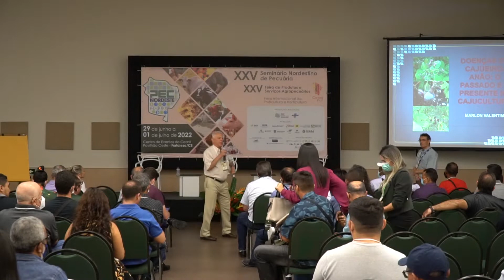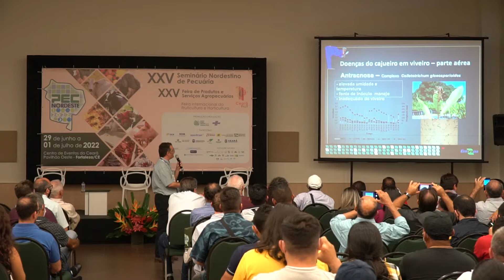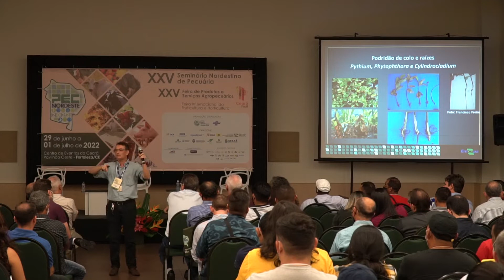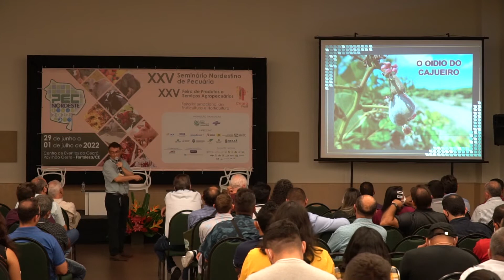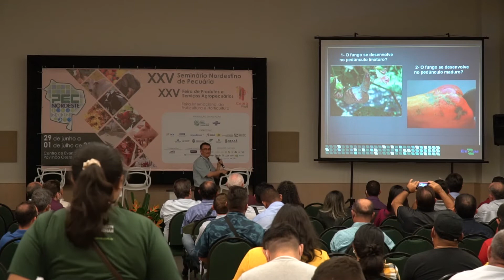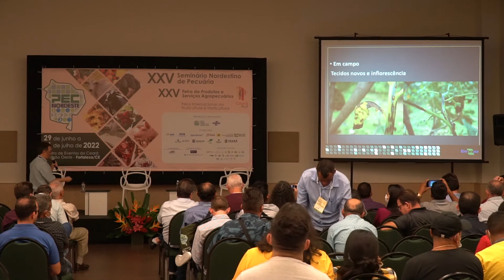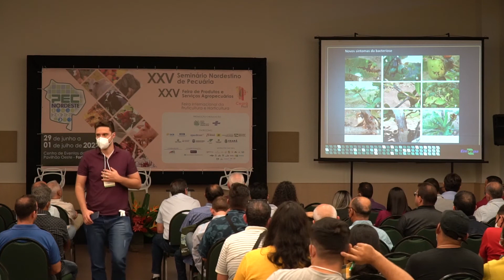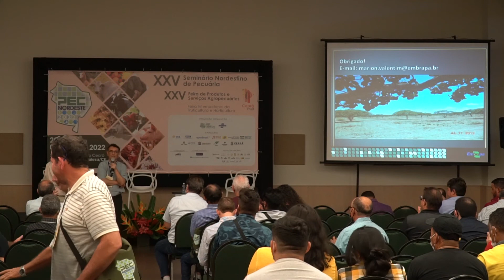PALESTRA - MONITORAMENTO E COMBATE A DOENÇAS DO CAJUEIRO